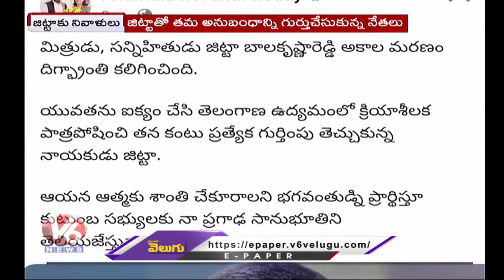Jitta Passes Away : CM Revanth About Jitta | Komatireddy On Jitta Services | V6 News